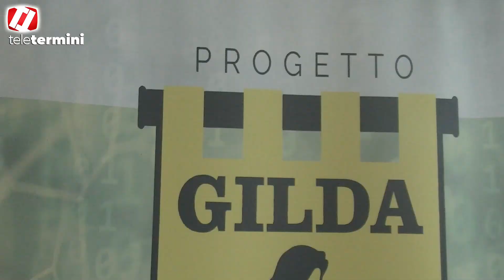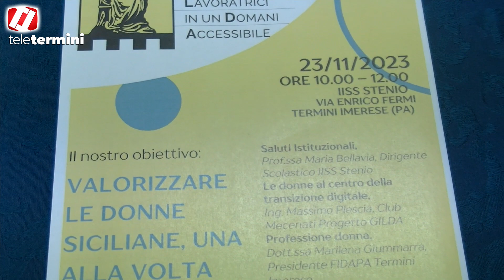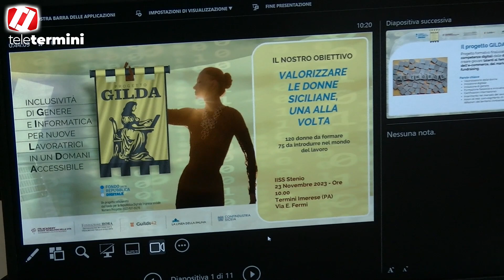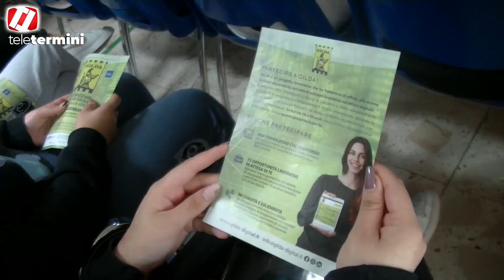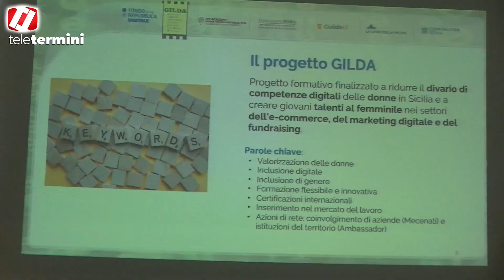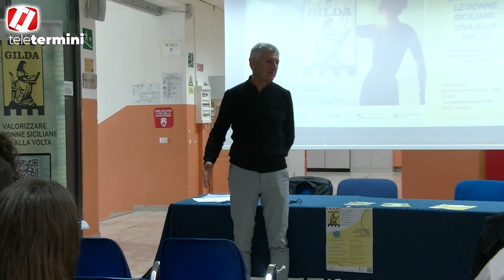Istituto " Stenio " e Associazione "Gilda " per la presentazione di una formazione per le donne